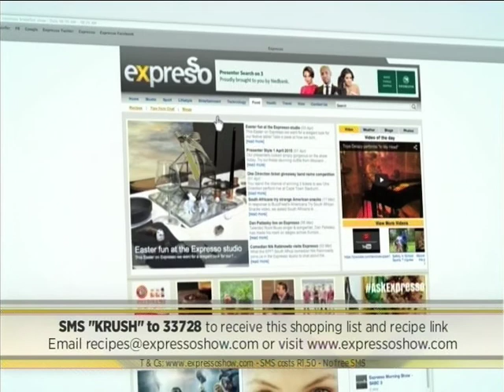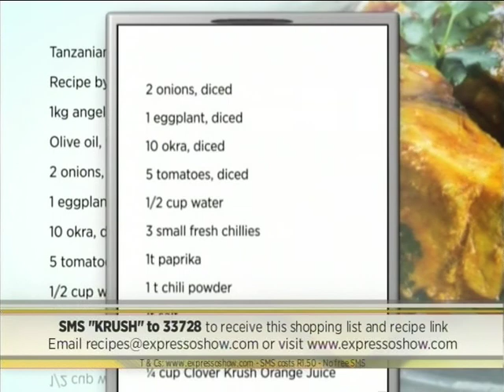Tanzanian Angel Fish in Okra Sauce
Maria makes us an authentic Tanzanian Fish  with a tasty Okra Sauce.